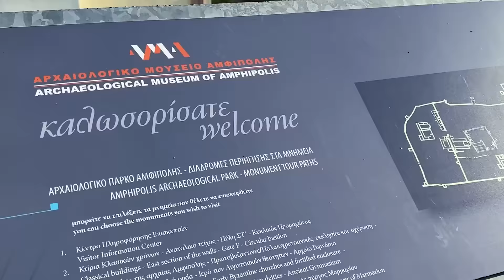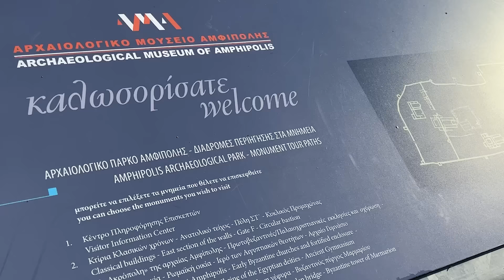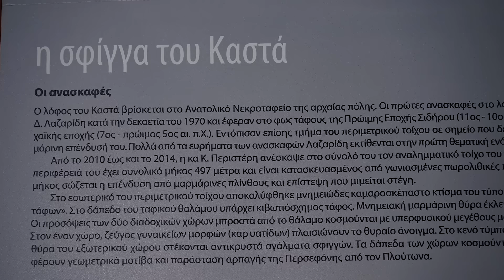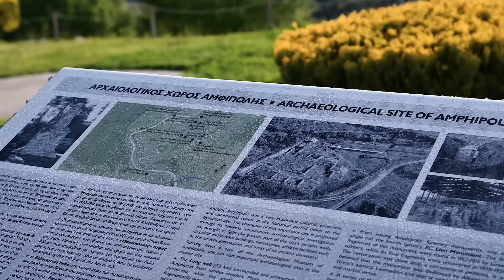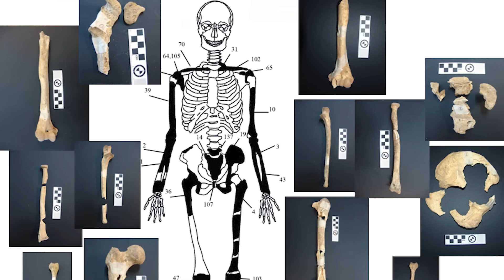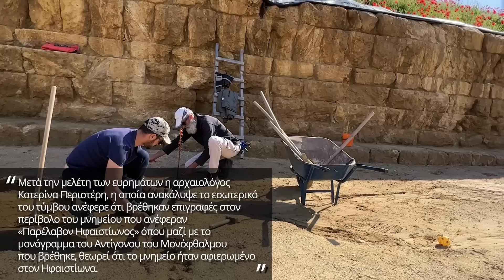Μπήκαμε στον τάφο της Αμφίπολης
Η κάμερα της «Ζούγκλας» και ο δημοσιογράφος Χρήστος Μαζάνης επισκέπτονται τον τύμβο Καστά στην Αμφίπολη και καταγράφουν από κοντά το εσωτερικό του μνημείου.
Κάμερα: Νίκος Χριστοφάκης, Γιώργος Δαγαλάκης. Παραγωγή: Zougla.gr webTV 2023.

Ήταν Aύγουστος του 2014 όταν άρχισε να γίνεται ευρέως γνωστό στο κοινό πως στην περιοχή της Αμφίπολης η αρχαιολόγος Κατερίνα Περιστέρη βρισκόταν μπροστά σε μια παγκόσμια ανακάλυψη η οποία αναδείκνυε τον ελληνικό πολιτισμό.

Η προβολή των Σφιγγών στην είσοδο του τύμβου Καστά, αργότερα το ψηφιδωτό, οι Καρυάτιδες, το μάρμαρο Θάσου αλλά και τα σύμβολα προκάλεσαν φρενίτιδα σε ιστορικούς, ερευνητές αλλά και στην παγκόσμια αρχαιολογική κοινότητα η οποία περίμενε με ανυπομονησία για το τι άλλο θα μπορούσε να βρεθεί εκεί αλλά και για ποιον φτιάχτηκε τελικά όλο αυτό το επιβλητικό ταφικό μνημείο. Το 2015 έγιναν οι  πρώτες ανακοινώσεις από την ομάδα της αρχαιολόγου ενώ μέχρι και σήμερα, 9 χρόνια μετά ο επιστημονικός διάλογος συνεχίζεται.

Τον Απρίλιο του 2023 αποφασίστηκε από το Υπουργείο Πολιτισμού πως το ταφικό μνημείο του τύμβου Καστά είναι επισκέψιμο μόνο για συγκεκριμένες ομάδες κοινού. Κανονικά επισκέψιμο για όλο το κοινό θα είναι το 2027. Η κάμερα της «Ζούγκλας» ταξίδεψε στην Αμφίπολη προκειμένου να καταγράψει από κοντά το εσωτερικό του μνημείου. Εκεί, τη δημοσιογραφική αποστολή υποδέχθηκε η προϊσταμένη της Εφορείας Αρχαιοτήτων Σερρών Δήμητρα Μαλαμίδου. Πρώτη μας στάση το μουσείο της Αμφίπολης και στη συνέχεια ο τύμβος Καστά.

Μετά την μελέτη των ευρημάτων η αρχαιολόγος Κατερίνα Περιστέρη ανέφερε ότι βρέθηκαν επιγραφές στον περίβολο του μνημείου που ανέφεραν «Παρέλαβον Ηφαιστίωνος» όπου μαζί με το μονόγραμμα του Αντίγονου του Μονόφθαλμου που βρέθηκε, θεωρεί ότι το μνημείο ήταν αφιερωμένο στον Ηφαιστίωνα.

Έως και σήμερα η άποψη πολλών αρχαιολόγων είναι πως το μνημείο κατασκευάστηκε από τον αρχιτέκτονα Δεινοκράτη, κατά παραγγελία του Μεγάλου Αλεξάνδρου για τον στρατηγό Ηφαιστίωνα.